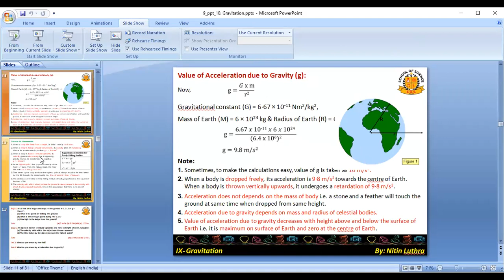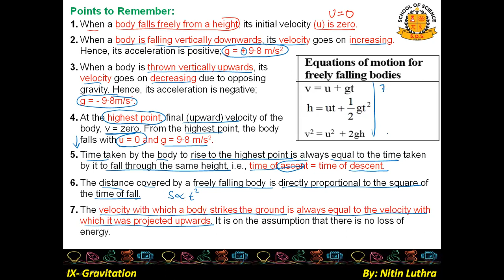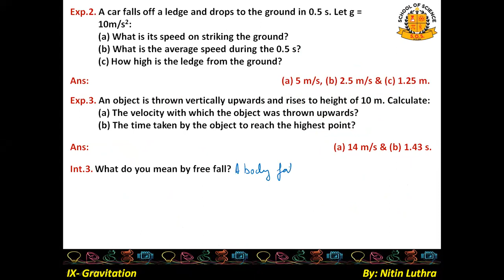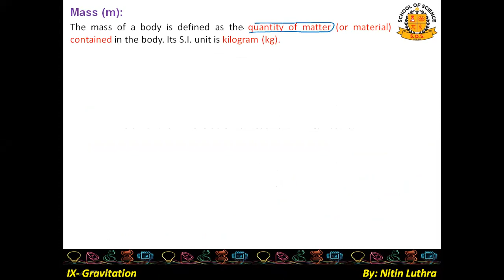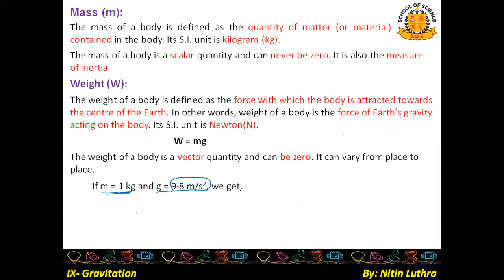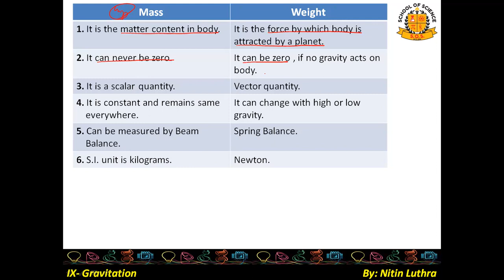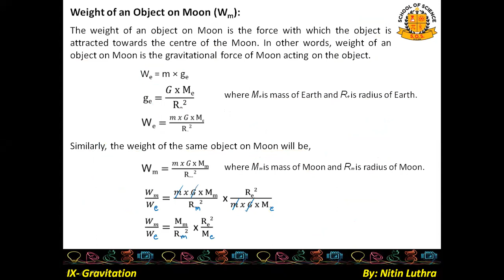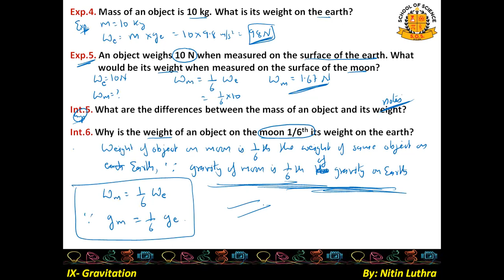9_10_Gravitation_L-3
Video Lecture includes detailed explanation of numericals based on equations of motion and mass and weight.